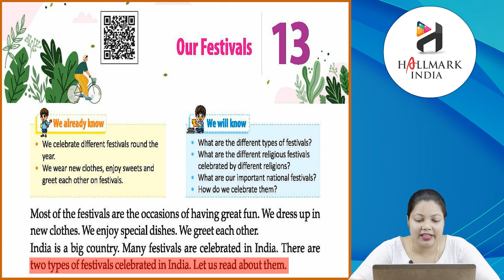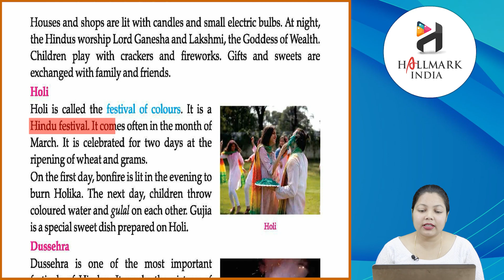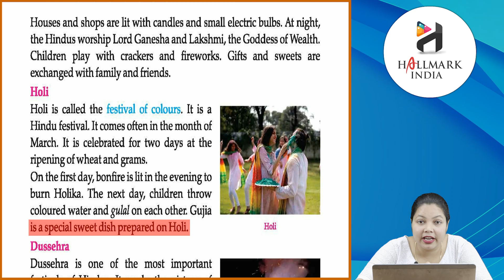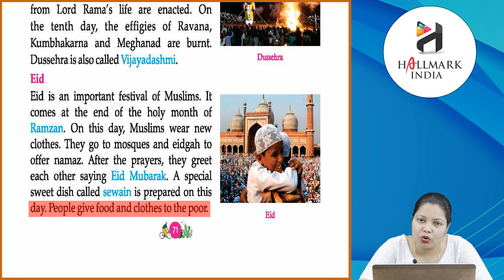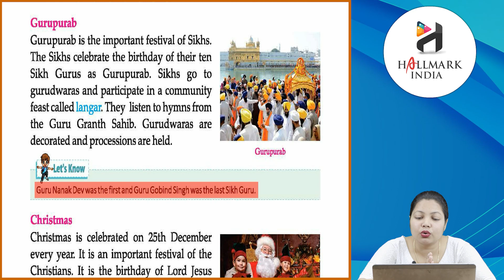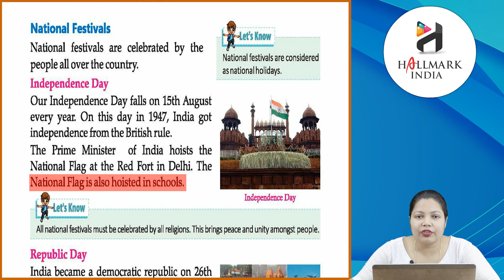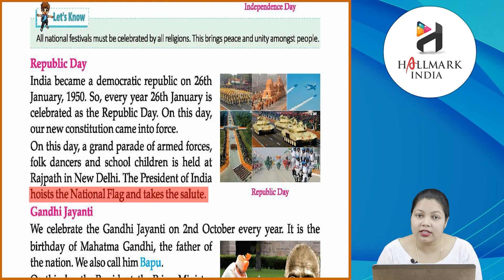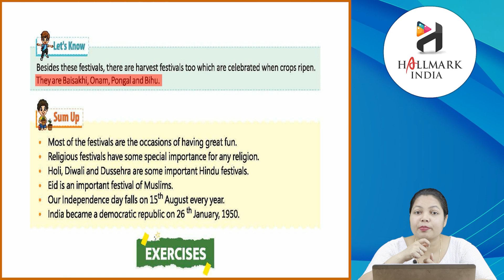Ch 13 | Hallmark India | EVS | Class 2 | Our Festivals | For children